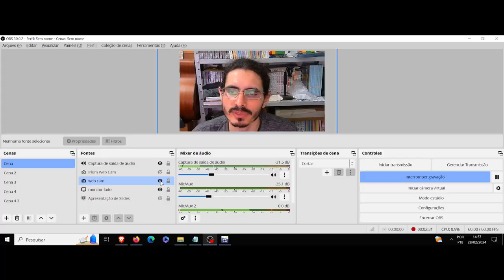(AF) Batou. Ghost in the Shell Stand Alone Complex 2. A convicção é o cerne do ato transcendental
Ghost in the Shell Stand Alone Complex 2 nos trás o personagem Batou, que diz a seguinte frase: Não importa se suas intenções são boas ou ruins.
A não ser que você tenha uma conviccão inabalável sobre algo,
você nunca se tornará alguém digno de ser chamado de gênio ou herói.